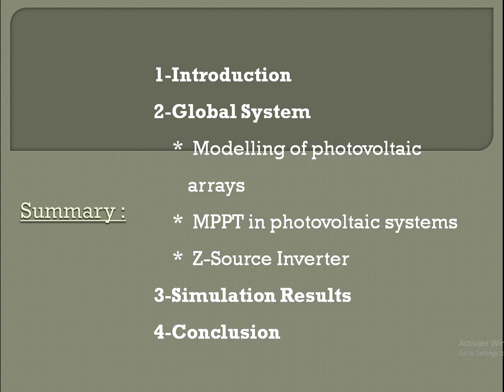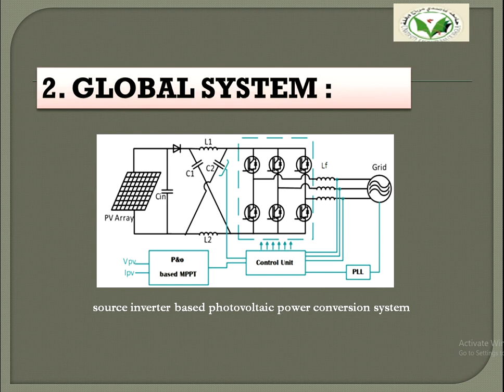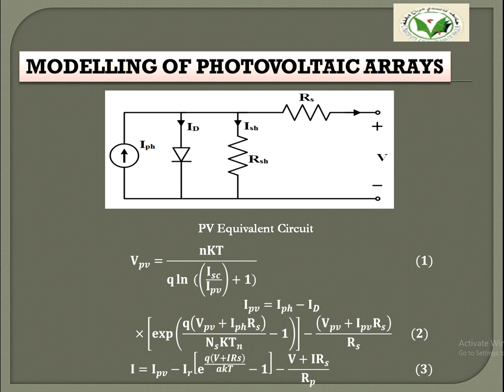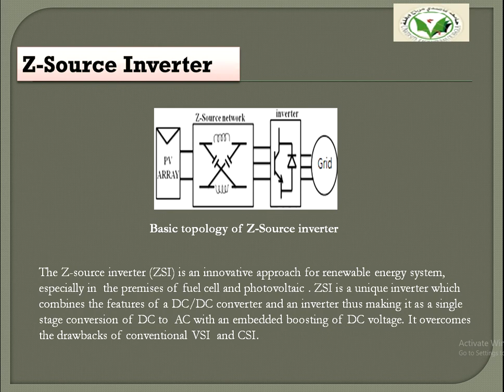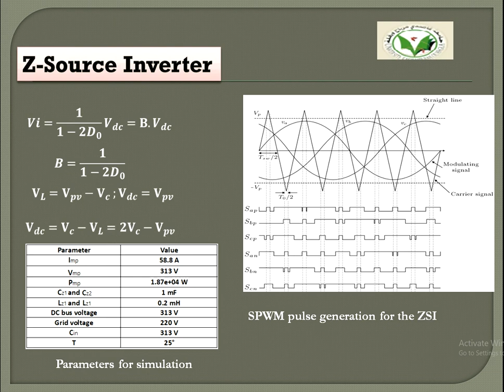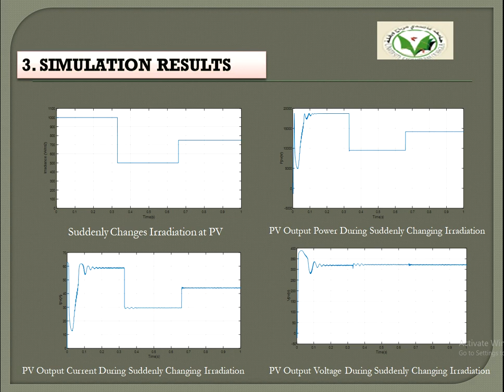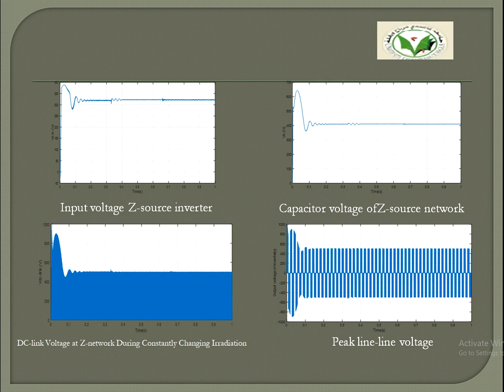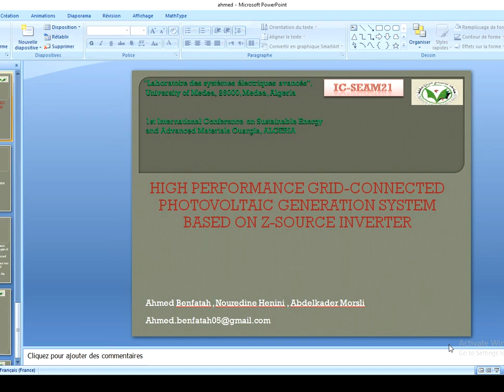Ahmed Benfateh SEAM21 Ouargla Solar Photovoltaic Technology